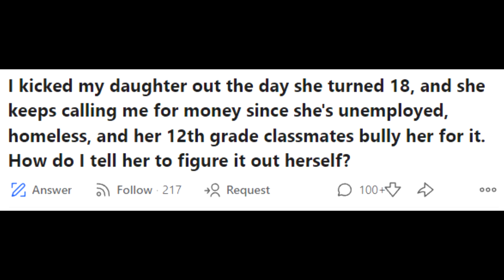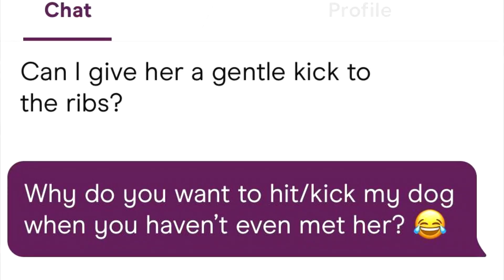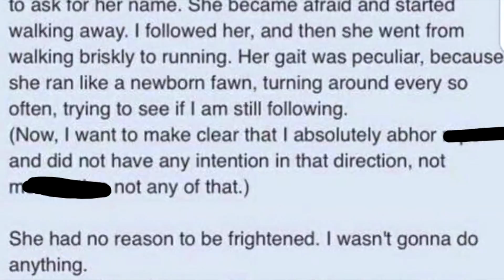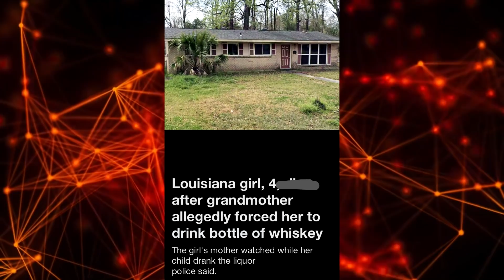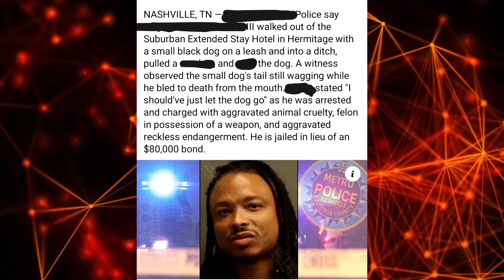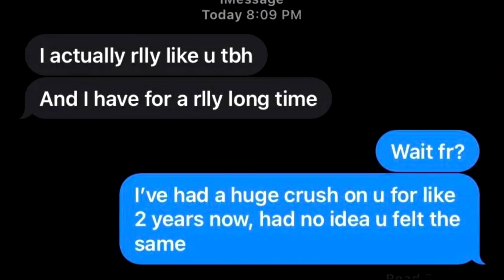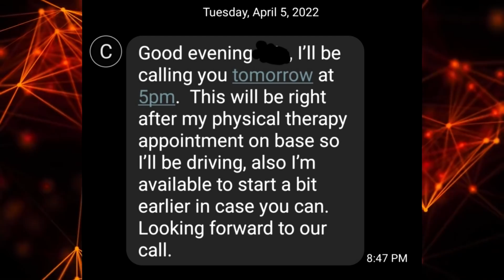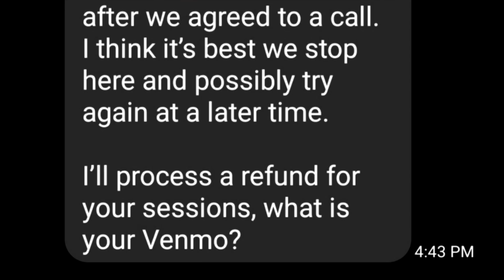r/iamatotalpieceofsh!t Top Posts of All Time #141